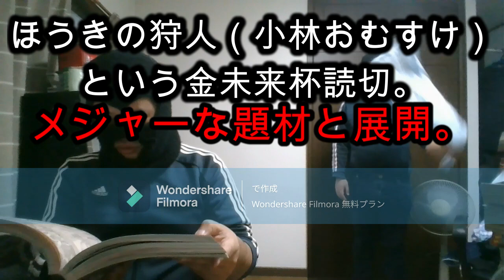【WJ44号】ほうきの狩人（小林おむすけ）金未来杯読切感想『連載化を意識すれば、題材と展開がメジャー路線となる』【2023年週刊少年ジャンプ感想100万円野郎】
今回の金未来杯も、20年後には伝説になっているかもしれない。
ブログにも、感想を書いたのかもしれない。